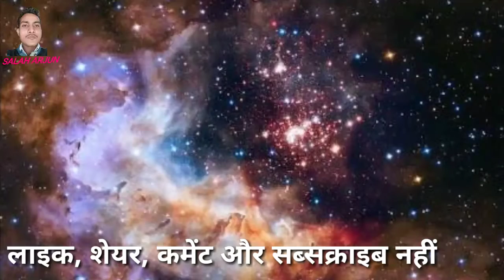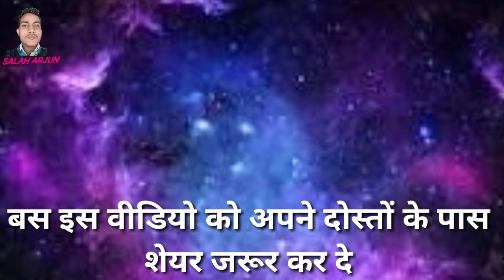जिद्द हो तो ऐसी !! My real story !! Hard Motivation in life !! Motivation video in hindi !!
Dost
I am Arjun sevak, welcome to you our channel.

Full motivation video and speach!
study motivation in hindi!
 Exam preparation video!
 Motivation with story!
Success study motivation!
Students motivation
Exam motivation
Board exam mein kaise taiyari Karen
How to topper in exam
How to topper in school
How to encrees high marks in board exam
How to successfully changed in your life
Inspirational
Inspiring
 Videos
 Motivational
 Motivation
Motivating
 Success
India
 Indian
Speaker
Speaking
Workshop
 Ideas
Hindi
Greatest
Speech
Talk
Positive
 Thinking
 Attitude
 Powerful
Leadership
Aasaan
session
thoughts
 great
most
best
lecture
last
Ever
india tour
power of focus
focus, students
 concentration power
studies
best of Arjun
 career
choice
 10+2
student
entrepreneurship
business
confusion
 education system
indiahanks so much